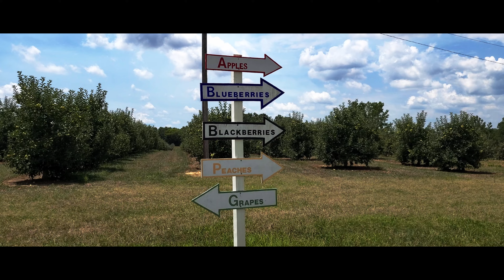Peach hunting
Millstone Creek Orchards
music ASLC-244A0568-98FB9ECF09